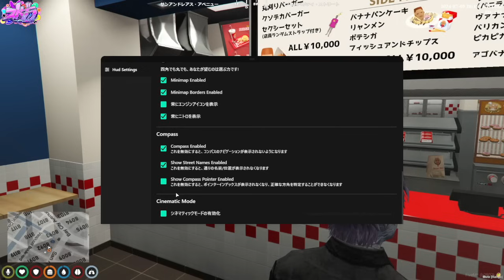【ストグラ】ヨシャパテ白として初の飲食店体験で早くも店員同士でギスギスか？【ヨシャパテ ラブストリート小里馬ァ 山田カイキ GTA5 】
アイアンバーガー体験初日のヨシャパテ(小里馬ァ)
流石に厳しいか！？

👿チャプター
0:00　小里馬 VS カム、メアリー
3:00　アイアンバーガー体験初日

▶︎素敵なアイコン「ぐいぐい(Twitter：@guiguigui2310)」様
▶︎リクエストはコメントにてお願い致します！
▶︎誹謗中傷や不快になるようなコメントは削除致します